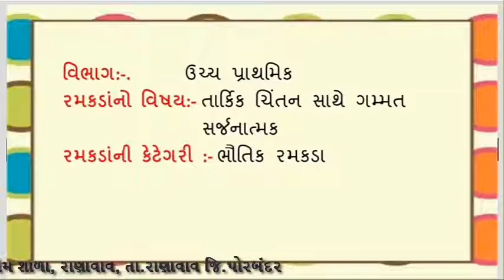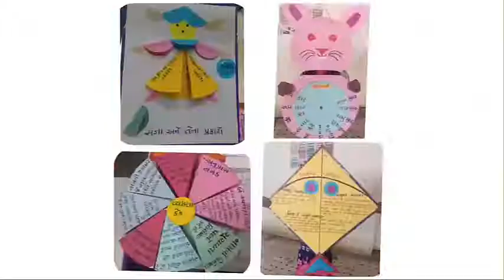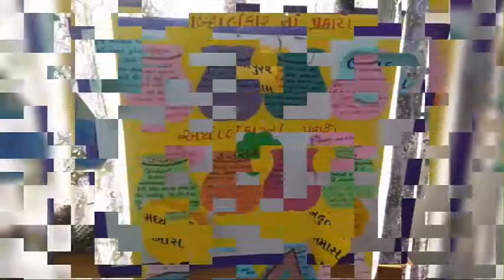State_Level_Toy_Fair_Presentation_2021 રાજ્ય_કક્ષાના_ટોય_ફેરમાં_શિક્ષકો_દ્વારા_રજૂ_કરેલ_કૃતિ_No_12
પ્રસ્તુત કર્તા :- ગરેજા હિરીબેન એચ., જપર સીમ શાળા, તા.રાણાવાવ જિ.પોરબંદર

 વિજ્ઞાનના પ્રયોગો.
 ગણિતની પઝલ્સ
 ગણિત કોયડા

 Science experiments.
 Mathematical puzzles
 Math puzzles
3 Mathematics joke.